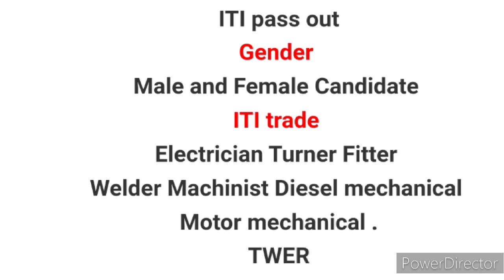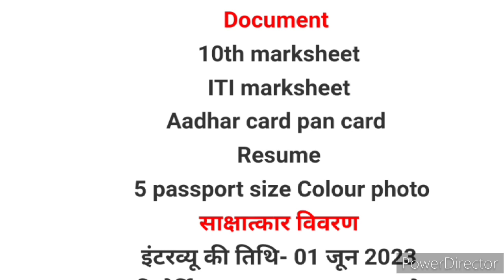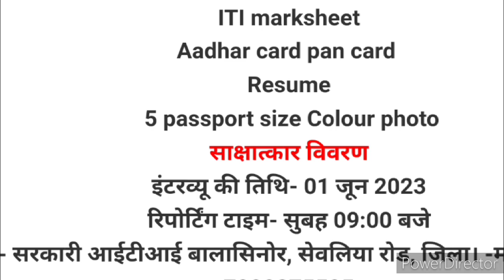Hero Motocorp Offline 2 Campus Salary ₹18,000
Important Warning / महत्वपूर्ण चेतावनी
आप सभी छात्र सतर्क और सावधान रहें। यहां दी गई नौकरी से जुड़ी जानकारी मुफ्त है। किसी भी व्यक्ति को नौकरी पाने के लिए किसी भी प्रकार का पैसा न दें।

आप सभी छात्रों का Job Research Centre के Official Website,YouTube Channel और Whatsapp Group पर स्वागत है।

Don't Forget Share & Hit The Well Icon.

Job से Related Playlists एक बार जरूर देखें:-